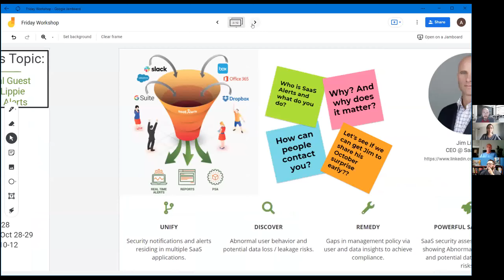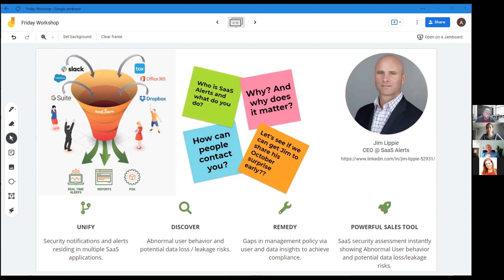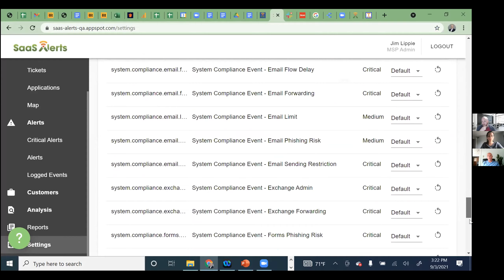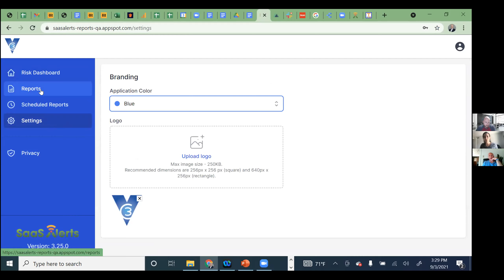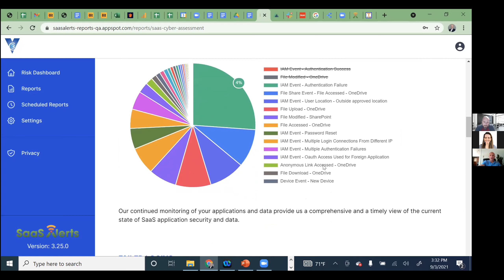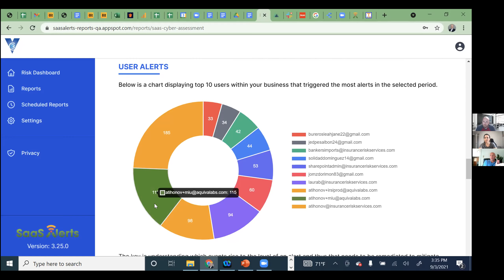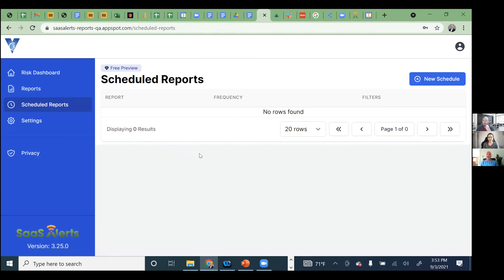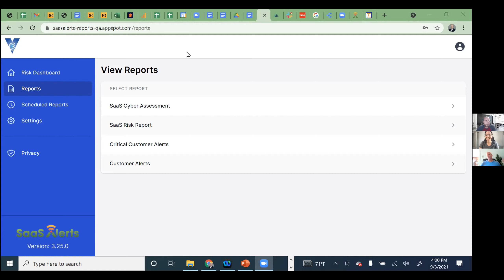Weekly Workshop 9.3.21 with Jim Lippie of SaasAlerts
Jim Lippie joins us this week to discuss how SaasAlerts helps MSPs identify orphan links.